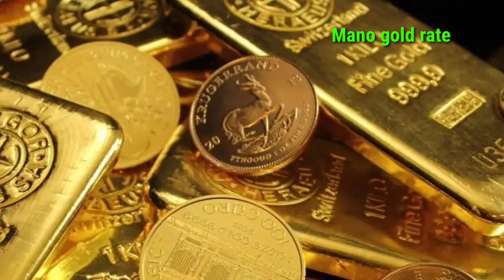టుడే గోల్డ్ రేట్ Gold &Silver rate today|22ct&24kt gold rate today|1gm gold price today